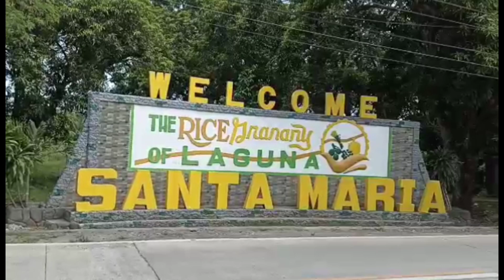#394 SOLD OUT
😀 COLD CLIMATE WITH HOUSE
✅ GOOD FOR RETIREMENT PLACE

👉 PRICE: 2.5M
👉 LOT AREA: 1,500 SQ.METER
CATEGORY: LAND TITLED
LOCATION: SANTA MARIA LAGUNA

😀 LANDMARK/ACCESSIBILITY
👉 30 minutes drive going to Regina Rica
👉 30 minutes drive going to Crossing Sampaloc, Tanay Rizal
👉 30 minutes drive going to Camp Capinpin Tanay Rizal
👉 30 minutes drive going Jolibee Tanay
👉 30 minutes drive going to Town proper Tanay Rizal
👉 10 minutes drive Mabitac
👉 20 minutes Siniloan
👉 10 minutes Famy

😀 NEARBY
✔️ SCHOOL
✔️ CHURCH
✔️ RESORT
✔️ RESTAURANT

Note: To all interested buyer  advance schedule for site viewing.

REAL ESTATE INVESTMENT PHILIPPINE